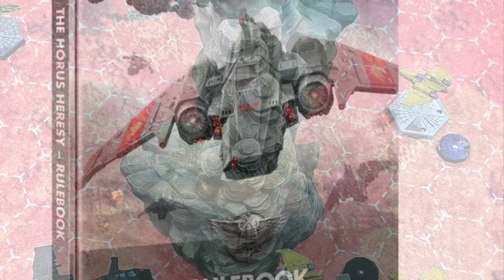Aeronautica Imperialis from the Lead Pursuit Podcast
Playing air combat games, then you need to check out the Lead Pursuit Podcast! There are a bunch a great guys that love dogfighting! Here are some pics of their awesome aeronautica Imperialis games! They also play lots of Blood Red Skies.